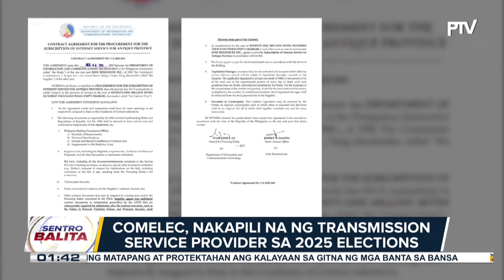COMELEC, nakapili na ng transmission service provider para sa 2025 elections;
Poll body, tiwalang magiging mabilis at ligtas sa hacking o glitch ang transmission system